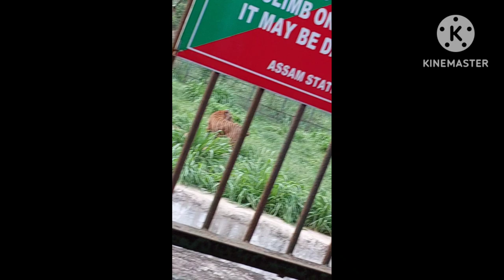Siliguri to Kamakhya Gauwhati Travelling by Train vlogs love kamakhya